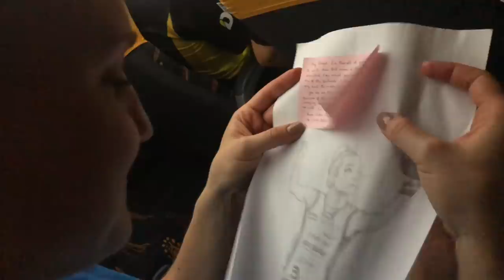An Athlete Abroad | Pro Brazilian Volleyball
Flew over 17,000 miles on 16 different planes traveling with the #1 ranked professional volleyball team in Brazil, exploring beaches and cities I've never even heard of...I just might not move back...Muito obrigado, Carli Lloyd por tudo!

List of Cities and Beaches:
Armação dos Búzios, Brazil: (Praia João Fernandes, Praia da Tartaruga, Praia Geribá)
Uberlandia, Brazil
Sao Paolo, Brazil
Rio de Janeiro, Brazil
Bauru, Brazil

**We want to be transparent with you guys/gals, Wilson Sporting Goods is a sponsor of ours for beach volleyball and we do get a small kickback if you use our code, but you save some money on all beach volleyball equipment and we get paid a little. One of those "Win-Win" Situations!

Credits:
Talent: Riley McKibbin, Carli Lloyd, Praia Clube
Produced/Edited by: The McKibbin Brothers
Video Captured by: The McKibbin Brothers
"Diary of Ideas" by VESHZA
"Race" by VESHZA